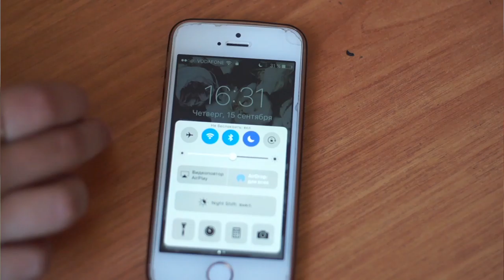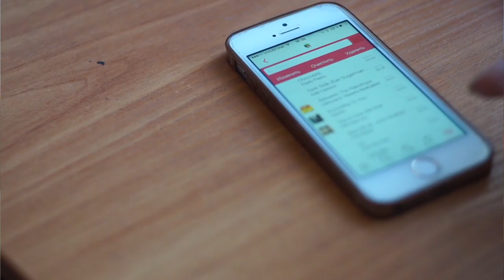СОВЕТЫ ОТ ОТЛИЧНИЦЫ || КАК НАЧАТЬ УЧИТЬСЯ?!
В этом видео я РАССКАЖУ ТЕБЕ КАК СКОНЦЕНТРИРОВАТЬСЯ НА УЧЕБЕ И НАЧАТЬ УЧИТЬСЯ ♥